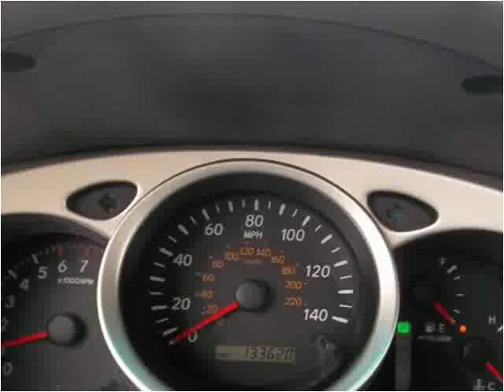2005 Toyota Highlander Used Cars Farmville NC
This 2005 Toyota Highlander is available from Auto Depot Farmville.